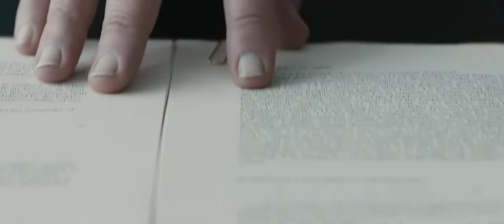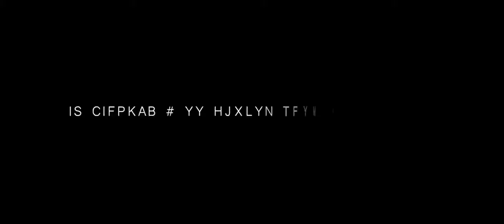Remainder 2016 Trailer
Studio: Soda Pictures
Release: June 24, 2016
Director: Omer Fast
Writer: Tom K. McCarthy, Omer Fast
Cast: Tom Sturridge, Cush Jumbo, Ed Speleers, Arsher Ali, Shaun
Prendergast, Laurence Spellman, Benjamin Davies, Elias Esser, Sasha Frost, Attila G. Kerekes, Jacqueline Macaulay, Lanre Malaolu, Adrian Schiller, Agnes Thi-Mai, Bill Thomas